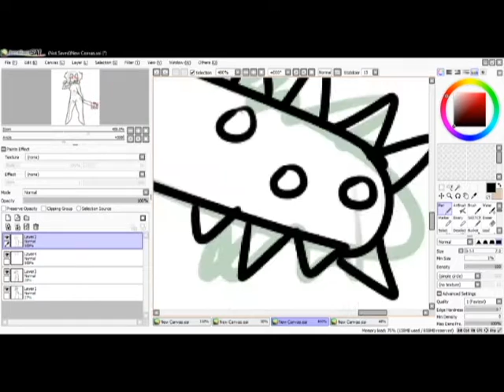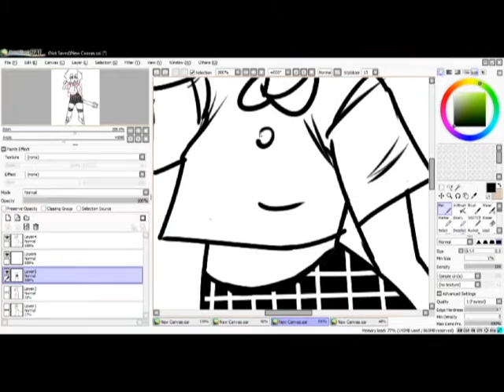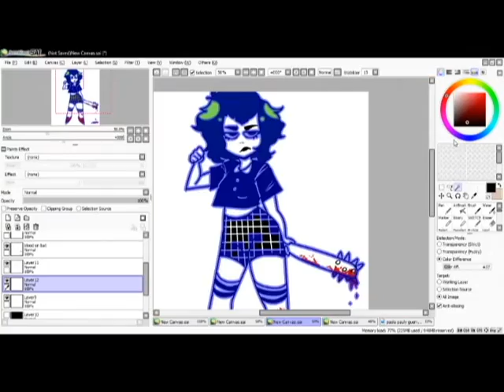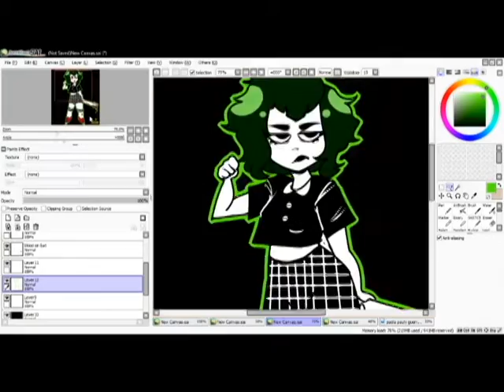☢ ☯ Paola Speed Drawing ☯ ☢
I streamed a drawing of my OC Paola, she's pretty cool and I'd give her a pretty decent hug, my man. c: